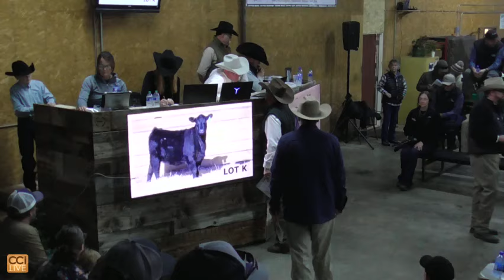Stevenson Angus Sale White Sulphur Springs MT March 2024